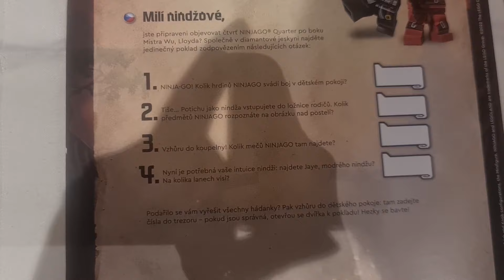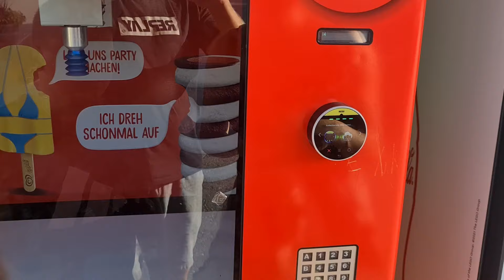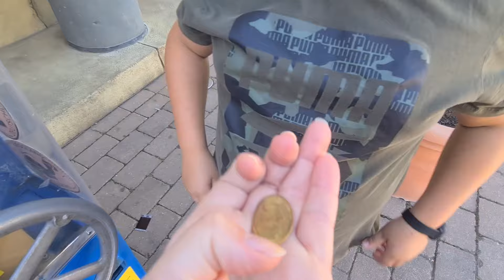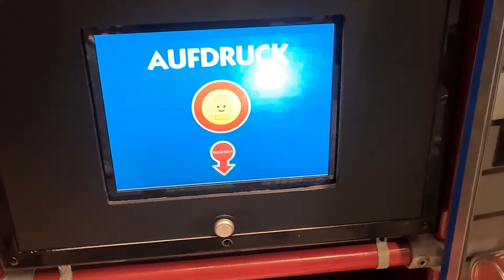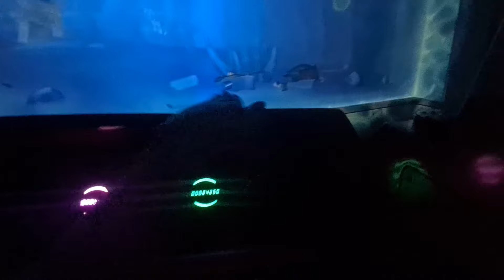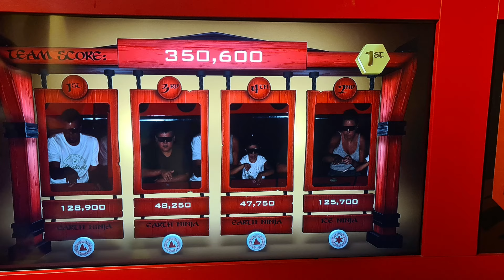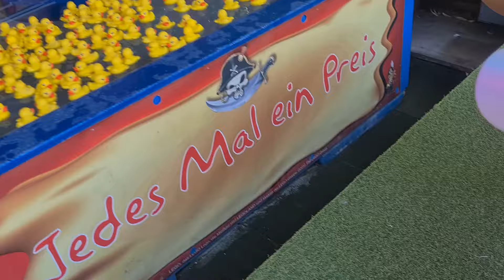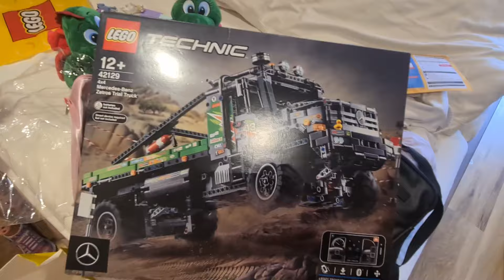LEGO LEGOLAND - zábavný park v Německu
Dovolená v LEGOLANDU